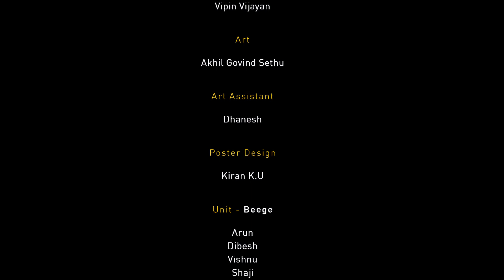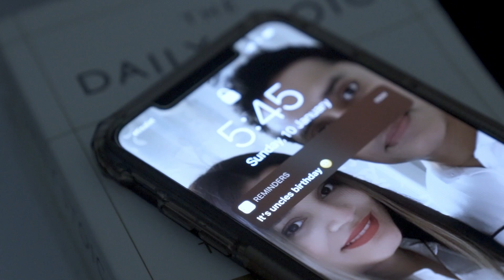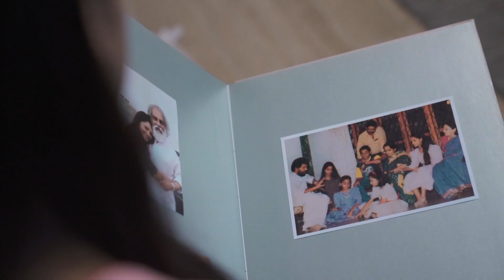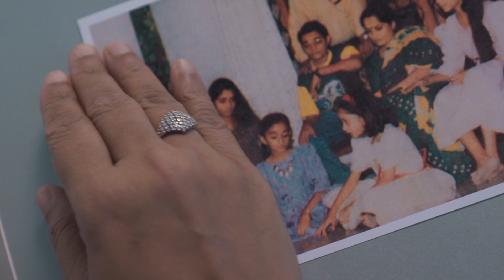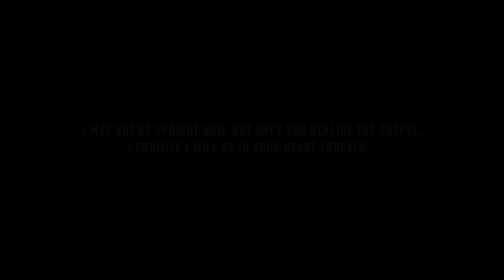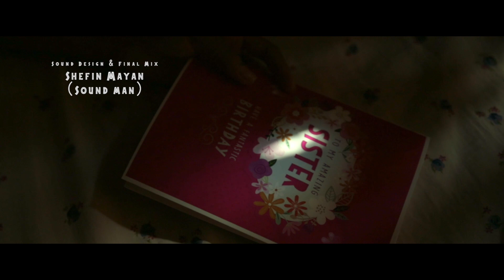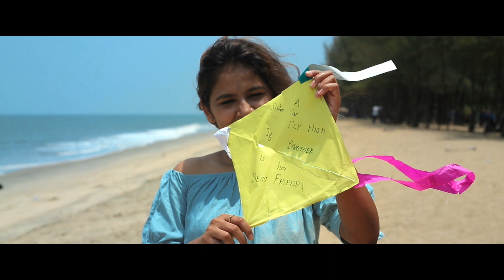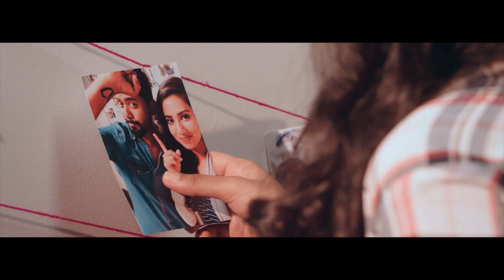Super Hit Music Videos | Album Songs Video Jukebox | Goodwill Jukebox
ᴡᴀᴛᴄʜ & ᴇɴᴊᴏʏ sᴜᴘᴇʀ ʜɪᴛ ᴍᴜsɪᴄ ᴠɪᴅᴇᴏ ᴊᴜᴋᴇʙᴏx ♫ ♫

00:00 Neelambarampol  ♫

05:44 Savariya  ♫

10:01 Mrithyu ♫

14:56 Pazhaya Kanavukal  ♫

17:09 Nin Nizhalai  ♫

21:19 Bhoomi  ♫

25:07 Manasil Mazhayayi ♫

30:04 Thaniye ♫

35:55 Emotions On Wheel  ♫

41:13 DeePin Heart ♫

00:00 Neelambarampol
Music Composed by Unnikrishnan KB
Singer : Ganesh Sundaram
Lyrics : Sajith Kurup Nadakkal

05:44 Savariya
Lyrics: Rohith Sudheer
Vocals: Sajith Sankar , Delsy Ninan

10:01 Mrithyu
Composed & Sung By : Gayathri Iyer

14:56 Pazhaya Kanavukal
Lyrics  : Midhun Sathyan
Singer : Sarath Sasi

17:09 Nin Nizhalai
Singers : Haricharan Seshadri, Aswathy Vijayan
Lyrics :  Roshitha Roy Kalarickal

21:19 Bhoomi
Lyrics : Mathew Panicker
Vocals : Madonna Sebastian, Deepak Kutty

25:07 Manasil Mazhayayi
Singer : Reshma A K
Lyrics  -Thulasi Keralassery

30:04 Thaniye
Music & Lyrics: Anas Baadshah
Singer: Fazal Rahman

35:55 Emotions On Wheel
Music and Lyrics : Anton S Manjaly
Singers : Sudhin Haridas & Sruthy Sivadas

41:13 DeePin Heart

Music & Arranged By Gokul Sreekandan
Singers - K. S Harisanker, Lekshmi. S. Nair
Lyrics - Prasanth Venkadeshan

|| αитι-ριяα¢у ωαяиιиg ||

тнιѕ ¢σитєит ιѕ ¢σρуяιgнтє∂ тσ gσσ∂ωιℓℓ єитєятαιимєитѕ . αиу υиαυтнσяιzє∂ яєρяσ∂υ¢тισи, яє∂ιѕтяιвυтισи σя яє-υρℓσα∂ ιѕ ѕтяι¢тℓу ρяσнιвιтє∂. ℓєgαℓ α¢тισи ωιℓℓ вє тαкєи αgαιиѕт тнσѕє ωнσ νισℓαтє тнє ¢σρуяιgнт σf тнє ѕαмє